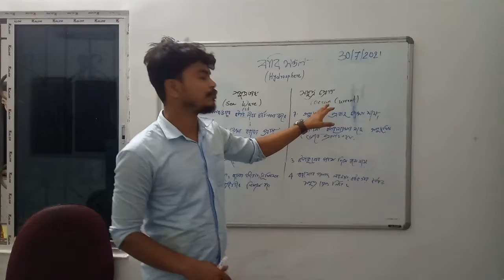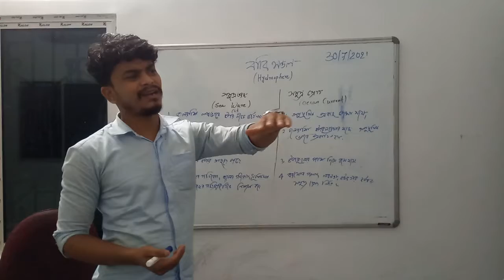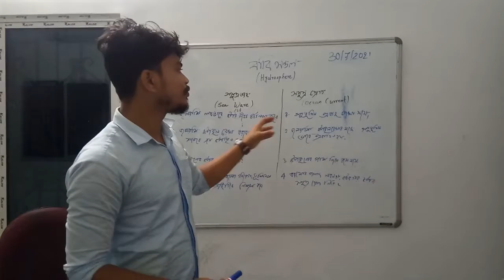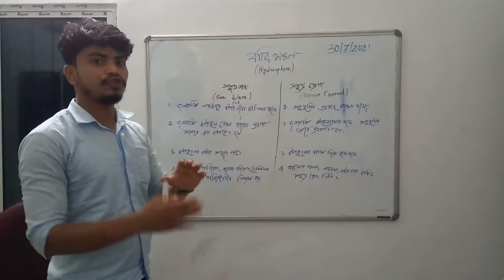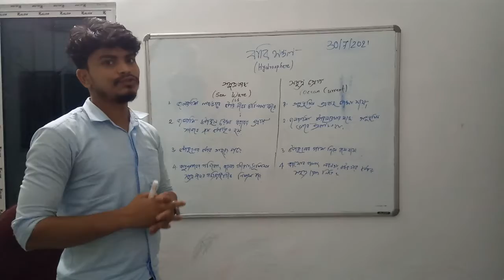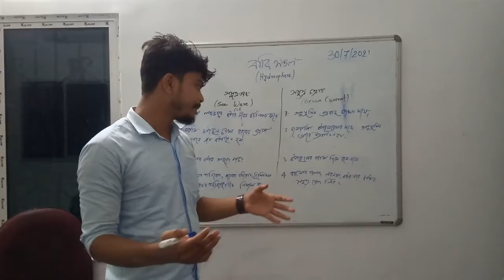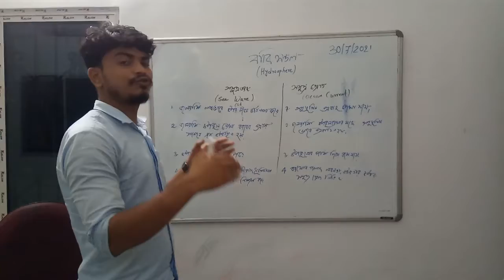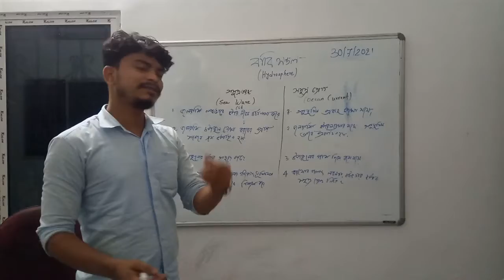Sea waves and ocean current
class 10 sea waves ocean current